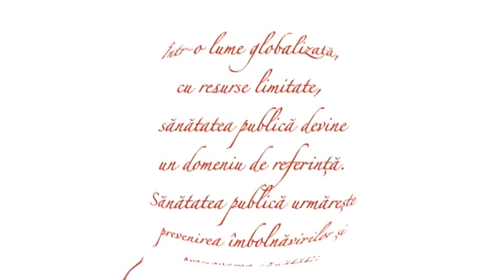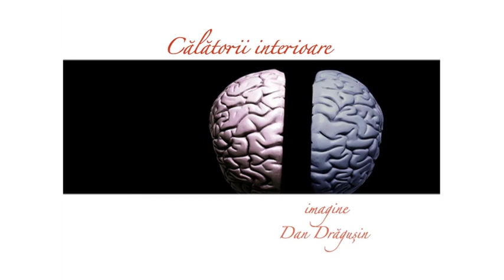Calatorii interioare din 2 aprilie 2017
Realizator: Mihaiela Mihale Ilea
Moderator: prof.univ.dr. Daniel David
Tema: despre sanatatea publica
Invitat: prof. univ. dr. Răzvan Cherecheş